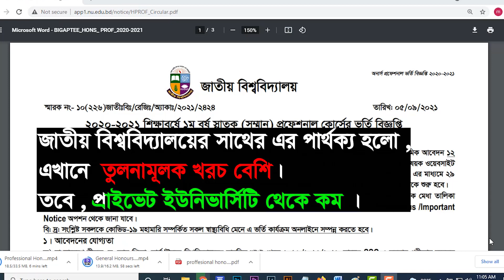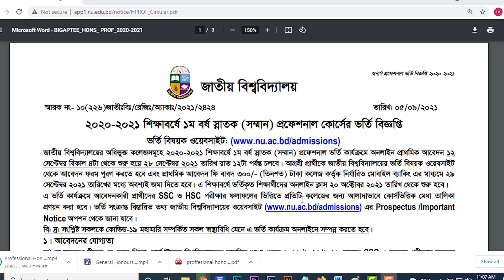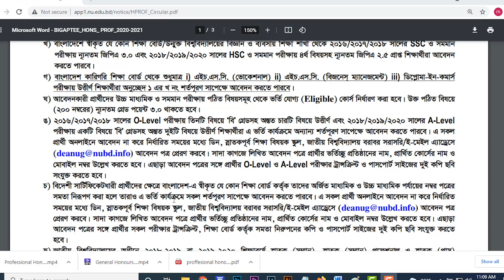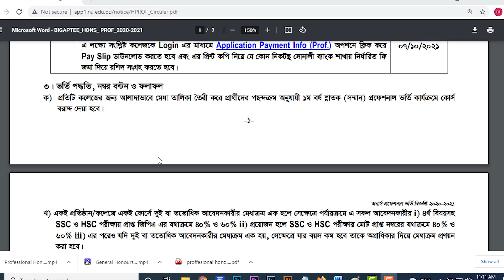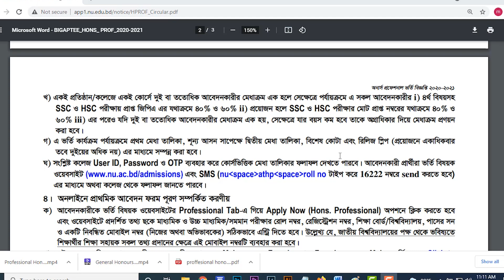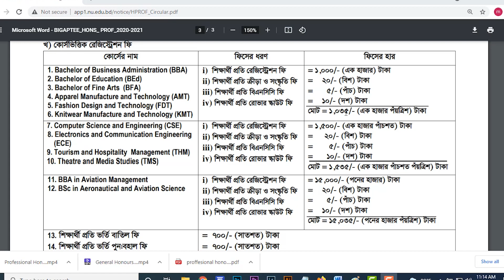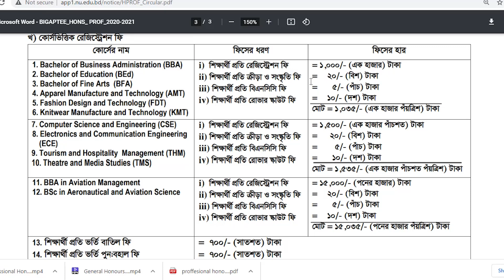NU Honours professional Admission circular 2021. National University Professional application.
Online Admission Start: 12 September 2021.

Application start:  12 September  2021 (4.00 PM)
Last date: 28 September  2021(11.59 PM)
Application fee: 300 Taka

Application Requirement
Before NU admission form fillup you should fulfill some requirements. Here added all academic requirements for online application.

Exam Name               Passing Year Minimum GPA
S.S.C / Equivalent 2016/2017/2018 GPA 2.50 ( Arts )
                                          GPA 3.00 (Science & Commerce)

H.S.C / Equivalent 2018/2019/2020 GPA 2.50
* with 4th subject GPA 3.00 (Science & Commerce)

HSC Equivalent
1.Vocational

2.Business Management

3.Diploma-in-commerce

2018 /2019/2020 GPA 3.00
NU Online Admission Apply 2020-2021
Interested candidates will have completed their admission process through online. Students will find online applications related to all types of information from the NU Here we have added every step of filling up the online admission form.

Click on the Honours
Press the Apply now (Honours) button
Now you will get a digital form for fill up
Roll & Reg. number of SSC & HSC must be filled correctly
After filling in your information, you will get the main form for admission
In this form, you have to fill up all the necessary information
After complete your admission form fill up you will get an applicant copy
Save this copy for future use.